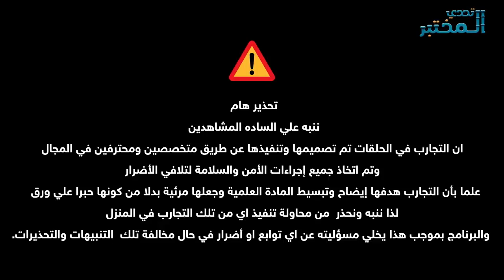برنامج تحدي المختبر | الحلقة الخامسة عشر | تحدي معاذ وريتاج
يمكنكم مشاهدة باقي حلقات الكورس حصريًا ومجانًا على تطبيق مدرستنا Plus :
لمستخدمي نظام أندرويد: